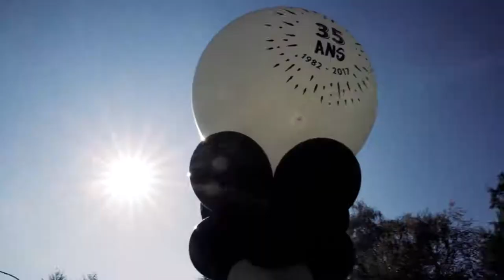Pall Center - 35 ans | Aftermovie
Le Pall Center à Oberpallen à déjà 35 ans, découvrez en vidéo le beau weekend d'anniversaire de ce centre commercial à Luxembourg.

Une réalisation : Shootlux